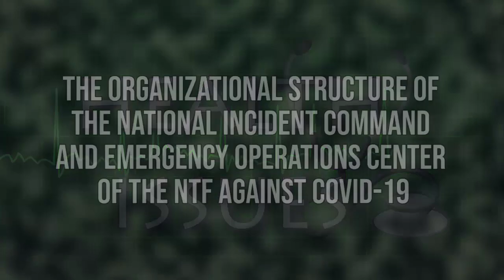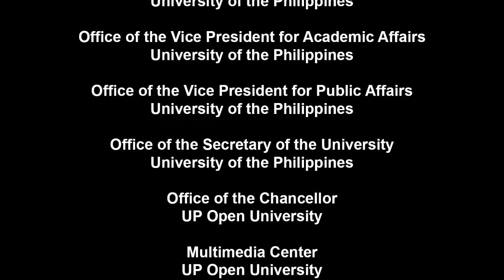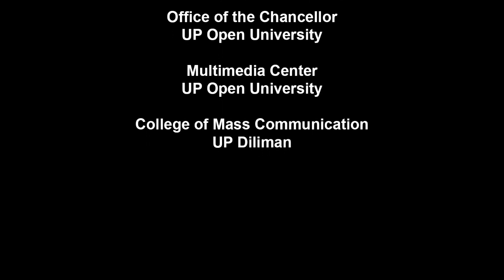Health Issues | The Organizational Structure of the National Incident Command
Health Issues
The Organizational Structure of the National Incident Command and Emergency Operations Center of the NTF Against COVID19

Hosted by:
TEODORO J. HERBOSA, MD, FPCS, FPCEP.
Trauma Surgeon, UP Manila

With
LTC. Clifford Nickanor Basco
National Incident Command Action Officer
NIC, NTF COVID-19, Inter-Agency Task Force for the Management of Emerging Infectious Diseases

Health Issues
This educational series on health systems, health policies and health reforms are critical as our country aims to provide health equity and quality health care to our citizens from all socioeconomic sectors through a robust and efficient Universal Health Coverage that all governments aspire to attain.

HEALTH ISSUES